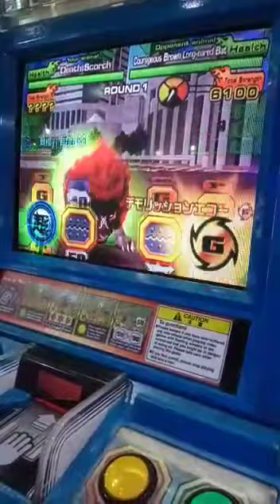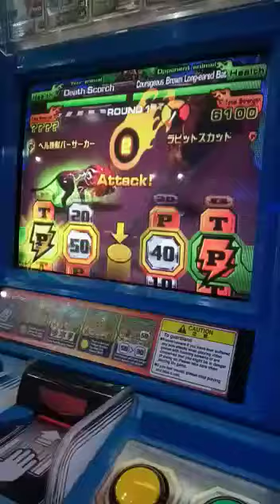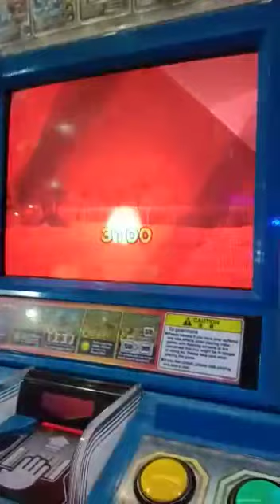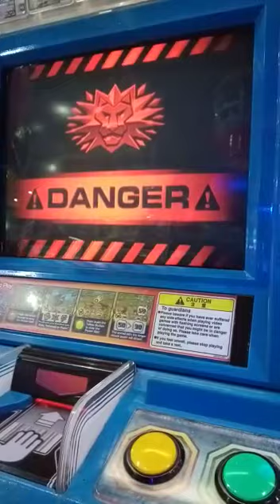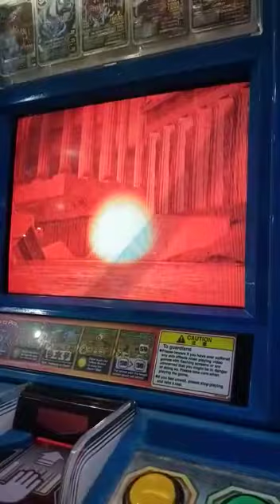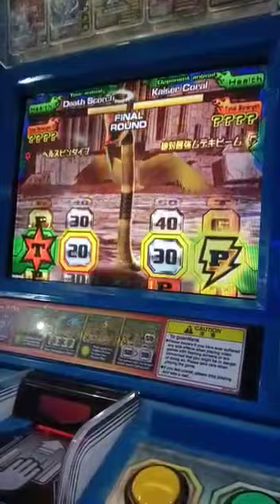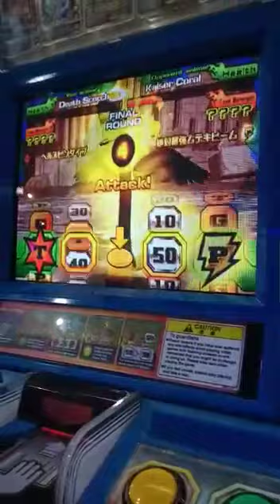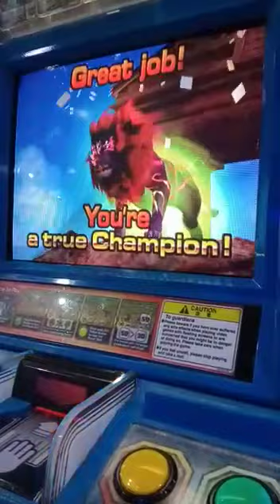animal kaiser evo 2 indonesia#3 death scorch vs kaiser coral & aligator snapping turtle (lawan kuat)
kali ini gw main animal kaiser lagi

Fighter card yang gw pilih adalah death scorch yang memiliki 7000 strength 8000 health & kekuatan curse of the nether (ultra rare)

strong card yang gw pilih adalah froest breath (normal rare)

miracle card yang gw pilih adalah alien egg m yang memiliki 3500 miracle & all doubling (bronze rare)

dan dapat kartu alien egg m (miracle  card) (bronze rare)

parsa_rizqullah

faceboock:
rina